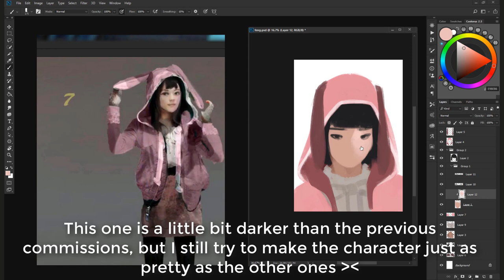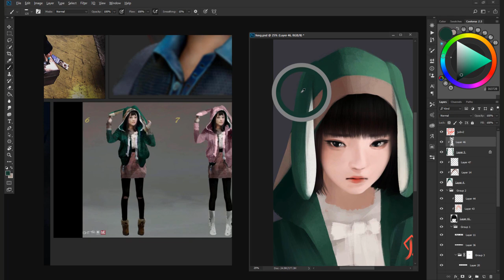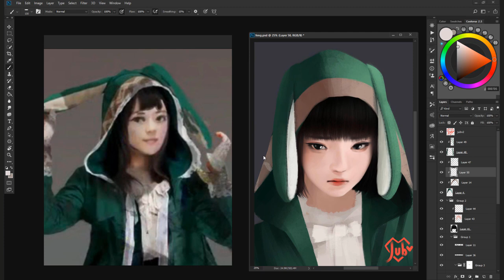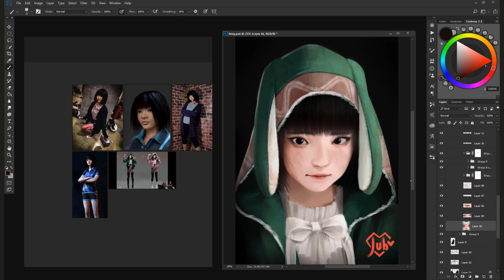Art Commission #4 : Feng Min (Dead by Daylight Fan Art) - Digital Painting Timelapse [Photoshop]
A commissioned fan art of Feng Min from Dead by Daylight based on her bunny hoodie concept art!

Commissioned by 0vincentrayne0 on Twitter !

Jubi#2061

Musics :
Bruno E. - Cosmic Love